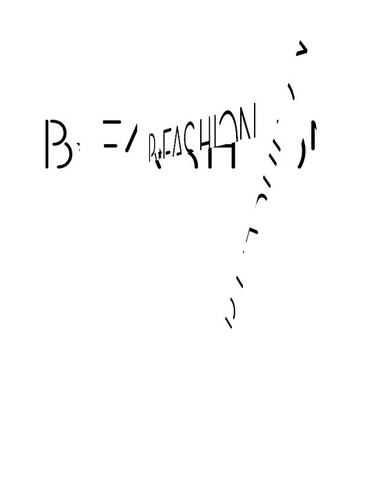Nová kolekcia Jeseň/ Zima 2013 príchdza s Bfashion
Dámska móda a módne trendy -- nielen na túto jeseň! Nechajte sa inšpirovať!